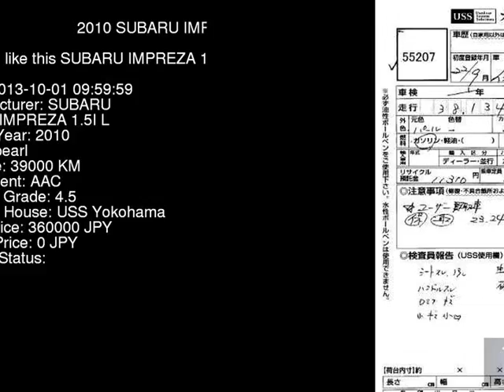2010 SUBARU IMPREZA 1.5I_L GH2